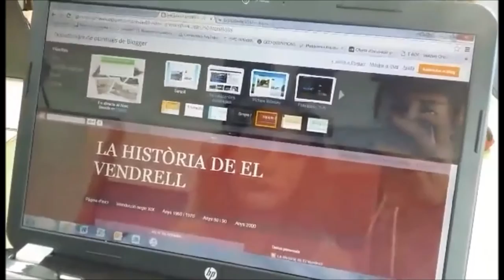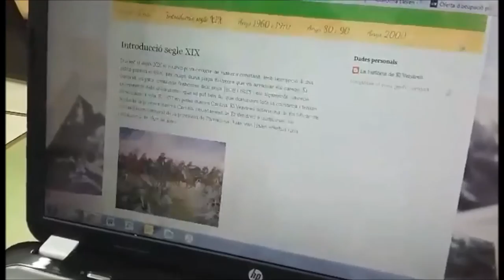Grup Blau 3r A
Vídeo tutorial